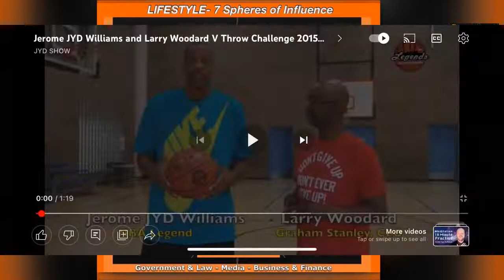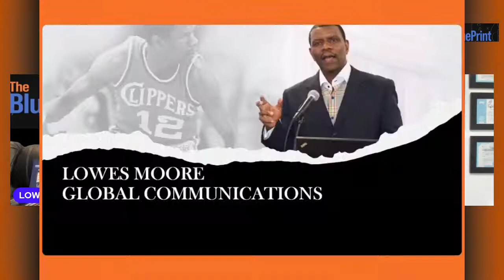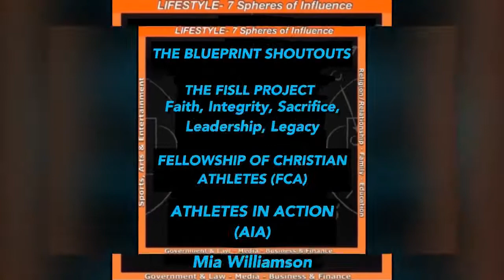Lowes Moore The Blueprint Podcast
Guest Larry D. Woodard Preparation for Upcoming on Lowes Moore Blueprint Podcast

Larry D. Woodard - President, and CEO of Graham Stanley Advertising
Larry Woodard is a highly regarded adman with over 25 years of agency experience. He has consistently led agencies he has helmed down the path of innovation on behalf of their clients.

Larry has created advertising for a long list of clients including General Motors, Motorola, Heineken, Sprint, Western Union, Comcast, GlaxoSmithKline, Kodak, Mars, Earthlink, the Snapple Beverage Group and many others. He has twice been awarded the O’Toole Award for Advertising Agency of the Year, has won a Gold Effie and one of the industry’s most prestigious awards, The Cannes Gold Lion for the Oprah Car Giveaway.

Born in Casablanca, Morocco into an American Air Force family he was raised all overspending parts of his childhood in Northern Africa, Germany, The United States and Italy. He is a self-described cultural anthropologist and an organic idea generator. He has a lifelong passion for world cultures and languages.
He is a co-author of: Inside the Minds: Advertising as a Branding Tool. He has served as Chair of the 4A’s NY Council, a Director of Advertising Week and is a weekly columnist for ABC News. He has served on many boards including those of the Y, the Spanish Action League and the Board of Visitors for Syracuse University’s Faulk School of Sport and Human Dynamics. He currently is a Director at International Speedway Corporation (NASCAR) and the V-Foundation for Cancer Research.

He is a frequent guest instructor and lecturer. He has written for a number of publications and appeared on CNN, CNBC, ABC and the BBC discusses advertising, marketing and popular culture. He is the co-author of Inside The Minds: Advertising As A Branding Tool and Point Me In The Right Direction, a book of daily devotionals.

The Blueprint Podcast focuses on Lifestyle 7 Spheres of Influence: Religion/Relationship, Family, Education Government & Law, Media,
Sports, Arts, & Entertainment, Business & Finance.